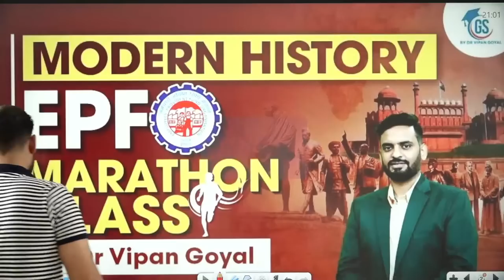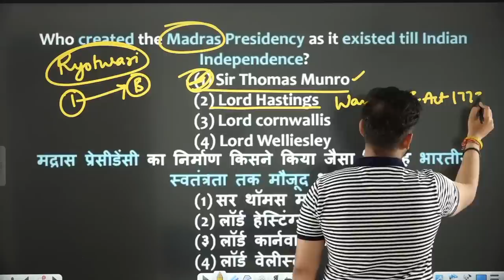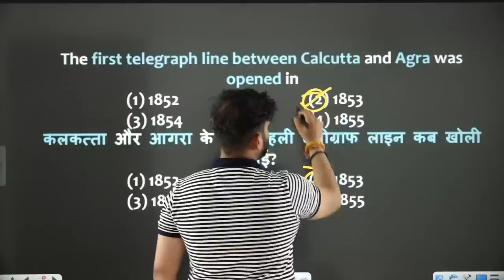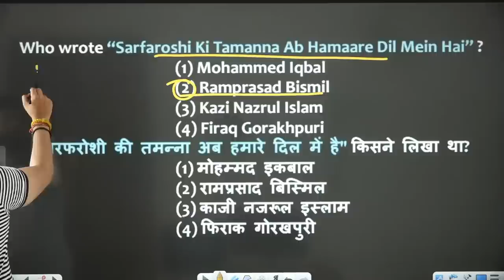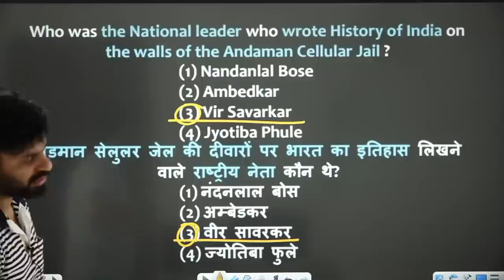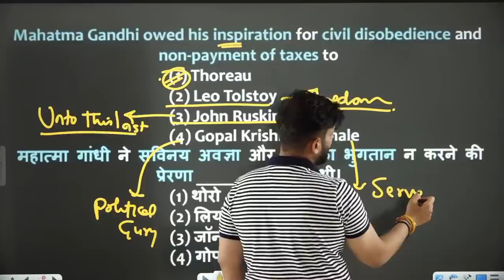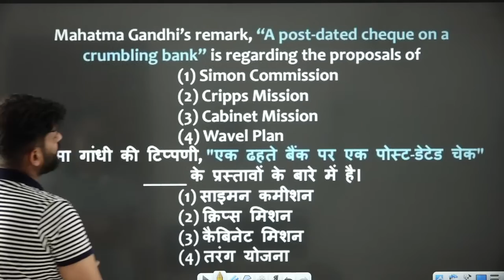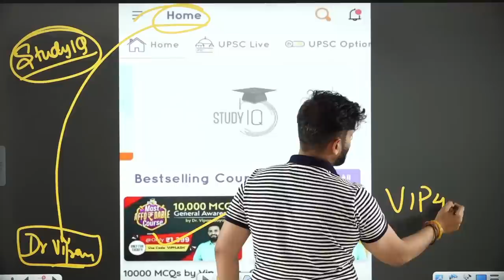History EPFO Marathon Class Freedom Struggle MCQs l GS by Dr Vipan Goyal l Modern History MCQs